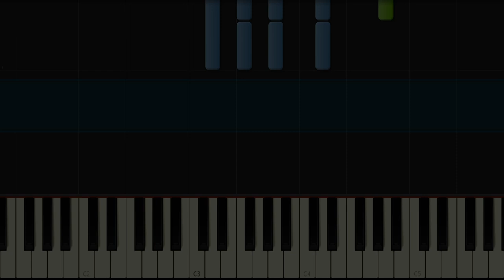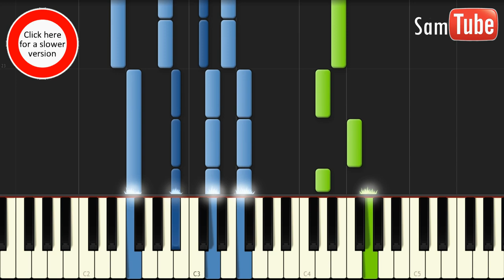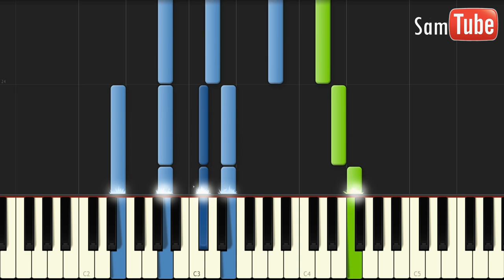Conchita Wurst - Rise Like A Phoenix Tutorial (How To Play on Piano)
This years Eurovision Song Contest Winner Conchita Wurst with "his" winner Song "Rise Like A Phoenix"
Congrats to Tom Neuwirth. Kind of makes me proud to be part Austrian.

Let me know, what other ESC 2014 Song to Cover in the Comments:
Ukraine Maria Yaremchuk - Tick Tock
Belarus TEO - Cheesecake
Azerbaijan Dilara Kazimova - Start a fire
Iceland Pollapönk - No prejudice
Norway Carl Espen - Silent storm
Romania Paula Seling & Ovi - Miracle
Armenia Aram Mp3 - Not alone
Montenegro Sergej Ćetković - Moj svijet
Poland Donatan and Cleo My Słowianie - We are Slavic
Greece Freaky Fortune feat. Riskykidd - Rise up
Austria Conchita Wurst - Rise like a phoenix
Germany Elaiza - Is it right
Sweden Sanna Nielsen - Undo
France  Twin Twin Moustache
Russia Tomalchevy Twins Shine
Italy  Emma Marrone La mia città
Slovenia Tinkara Kovač Round and round
Finland  Softengine Something better
Spain  Ruth Lorenzo Dancing in the rain
Switzerland Sebalter Hunter of stars
Hungary  Andras Kallay Saunders Running
Malta Firelight Coming home
Denmark Basim Cliché love song
The Netherlands The Common Linnets Calm after the storm
San Marino Valentina Monetta Maybe
United Kingdom Molly Smitten-Downes Children of the universe